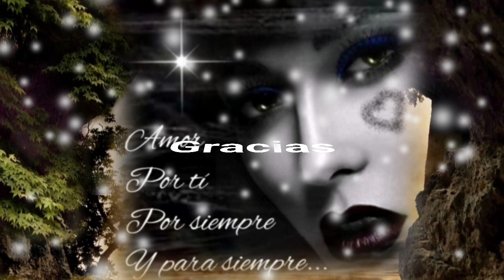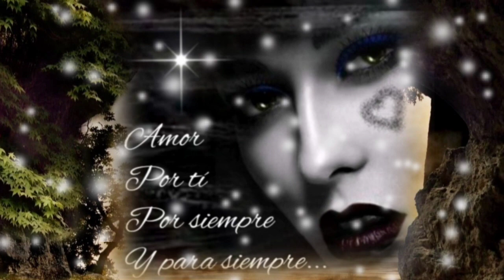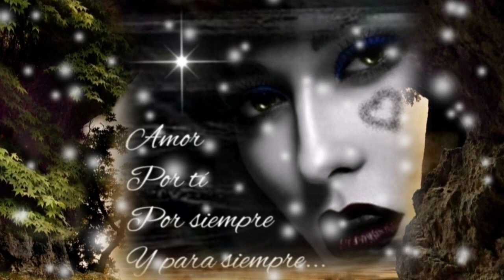YO TE QUIERO DECIR QUE EN MI MENTE HAS VIVIDO REGRESA CONMIGO - TIERRA CALI (serge djbcmx)